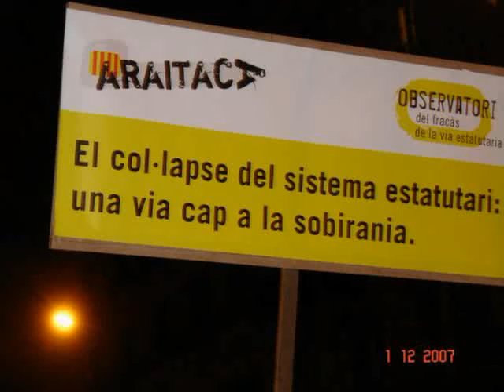Dret a decidir-ara si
És el mateix que l'altre, vejam si jo el puc veure.